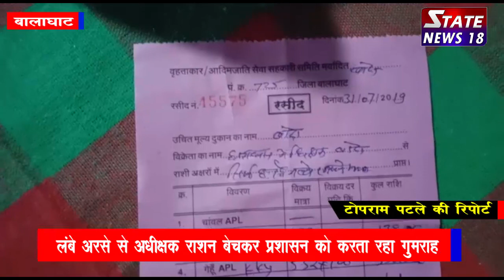बालाघाट में राशन दुकान का सामान बेचते हुए पकड़े गए बच्चों का नवाला